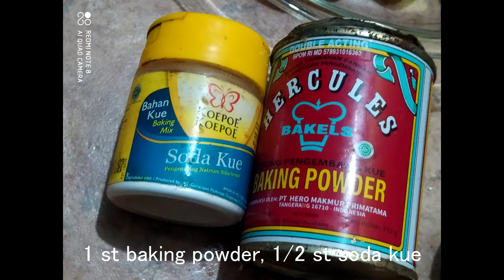Resep Bolu Pisang Ambon Kukus Mekar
Bahan :

1 butir telur utuh
100 gram pisang ambon matang yang dihaluskan dengan garpu (2 buah)
150 ml air biasa
vanilli secukupnya
60 ml minyak goreng
150 gram gula pasir
250 gram tepung terigu
1 st baking powder
1/2 st soda kue

0:00 Intro/Pembuka
0:18 Bahan-Bahan
0:27 Cara Membuatnya
3:27 Hasil Bolu Pisang Ambon Kukus Mekar
3:56 Penutup/Outro